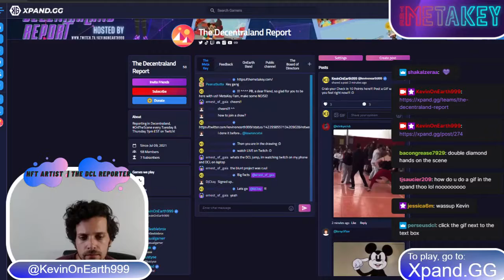MetaKey Unlocking Potential!! The Decentraland Report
Built on Blockchain technology and operated with Crypto exchanges makes this platform even more exciting!